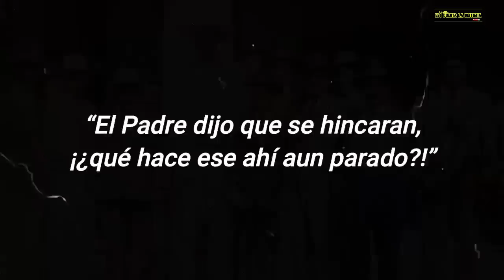¿Quién era este INCRIBLE hombre? | Una historia fascinante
Historias del México que se fue, episodio 9: Tomasón el gigante.

Investigamos, seleccionamos y recopilamos información de noticias, entrevistas, reportajes, libros y anécdotas para narrarte una historia, trasportarte al pasado y así seas parte de los acontecimientos detrás de las historias.

Te leemos lo que encontramos interesante...